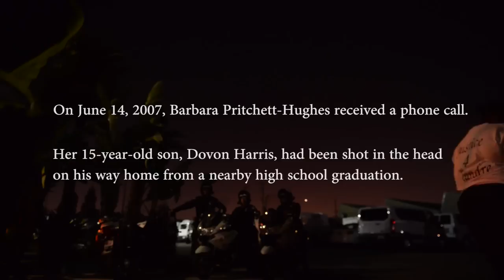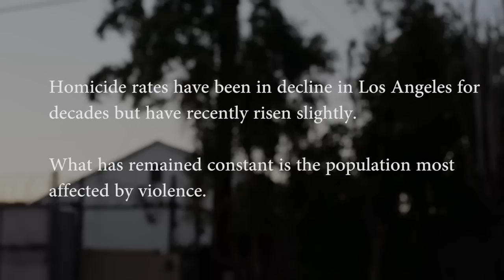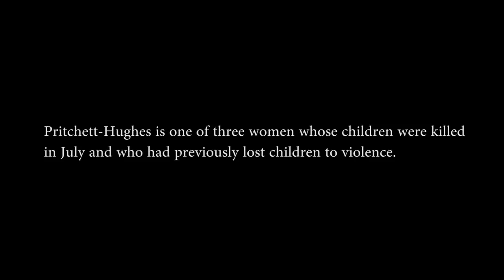Mothers who lose a second child to violence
Mothers who lose a second child to violence: 'You wash the pain. You feed the pain. You get dressed with the pain.' (Callaghan O'Hare / Los Angeles Times)